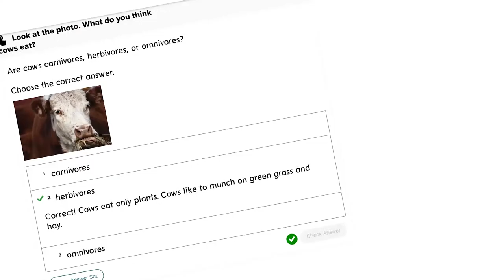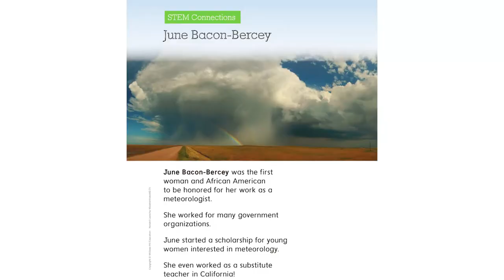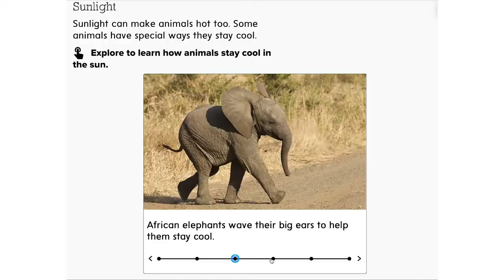Inspire Sparks, Grade Kindergarten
Spark curiosity for learning with the Inspire Spark trailer highlighting the media-rich phenomena in the Inspire Science program. Through this grade-level preview, Teachers and Students will get a glimpse of how exploring science in our world sparks inquiry, critical thinking and innovation.